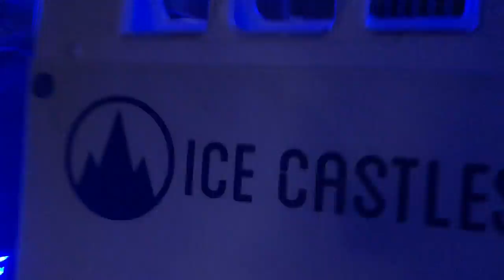Ice Castles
We went to the ice castles a few weeks ago with family friends. Last year when we went Hazel was still really sick, so this time we were able to really enjoy it a bit longer.